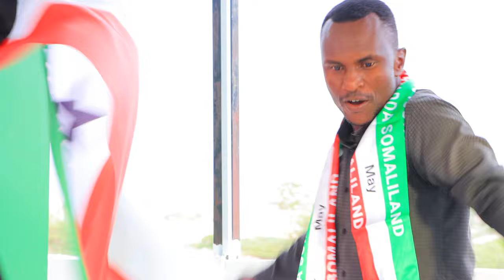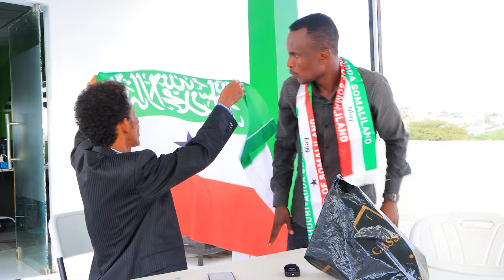Laba nin oo isku qabsaday maqaaxi ku taalla Hargeysa.